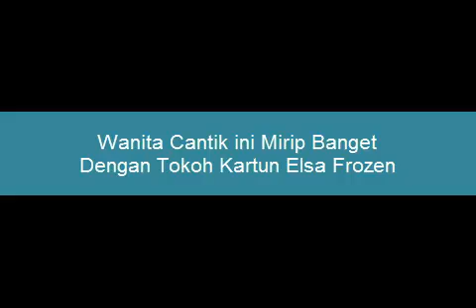Wanita Cantik ini Mirip Banget !! Tokoh Kartun -[onthespotnews]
seorang wanita bernama Alexandra Jenkins yang bekerja sebagai penjaga toko roti Jhon Lewis Shop di Portbury Bristol Inggris. Karena mendadak terkenal sebagai jelmaan puteri Elsa akhirnya membuat gadisi itu meninggalkan pekerjaan lamanya.

Saat ini ia menjadi seorang puteri Elsa yang dapat dipanggil untuk perayaan ulang tahun anak-anak. Saking miripnya membuat dirinya menjadi tidak nyaman saat melintas dikerumunan orang. Sehingga saat ini ia harus mengenakan penutup kepala serta kacamata untuk menyamar.